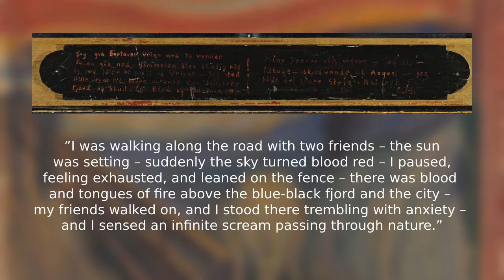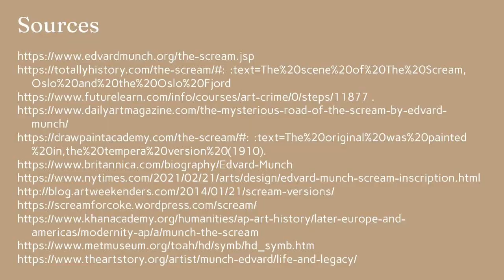The Scream - Historical Artifact Presentation